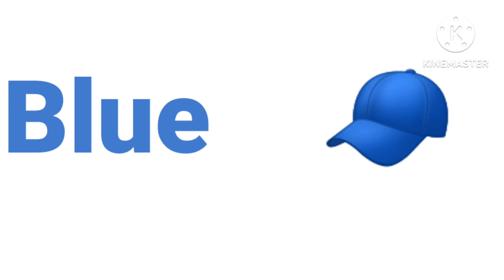Colours name,colours name in english, colours name video,colours video for kids